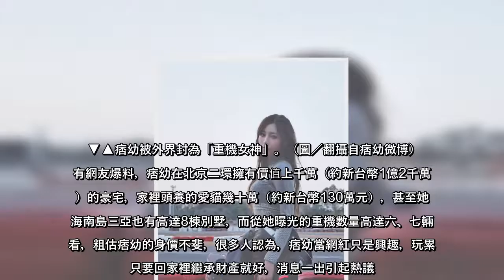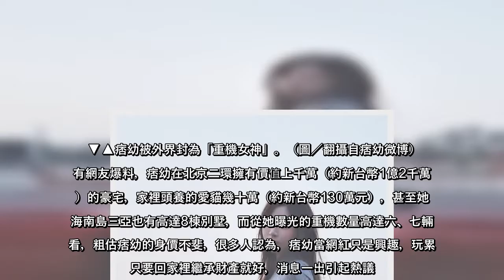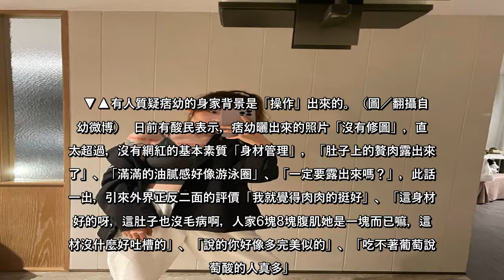娛樂中心／綜合報導抖音網紅「痞幼」擁有甜美的亮眼外型，卻年僅23歲就有7年玩車的反差資歷，讓她圈粉無數，吸引了不分男女的粉絲，也被外界封為「重機女神」，平常也有在經營微博的她，至今已累積了127萬多名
娛樂中心／綜合報導抖音網紅「痞幼」擁有甜美的亮眼外型，卻年僅23歲就有7年玩車的反差資歷，讓她圈粉無數，吸引了不分男女的粉絲，也被外界封為「重機女神」，平常也有在經營微博的她，至今已累積了127萬多名網友追...